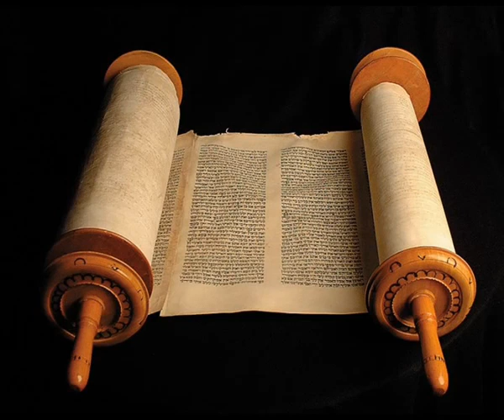Книга Премудрости Соломона 4 глава, (Синодальный перевод)Аудио